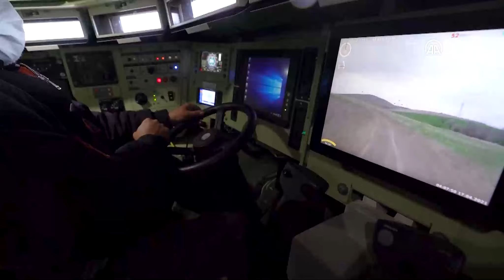Özel Operasyonlar Aracı Pars IV 6x6, teslimat aşamasına hazır